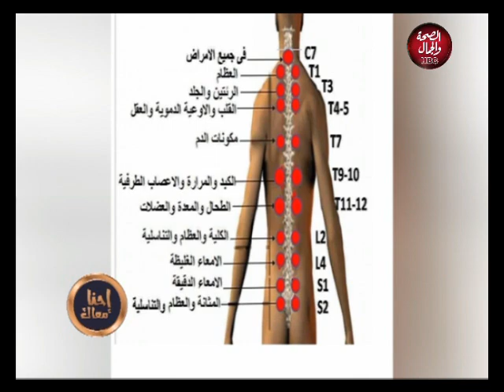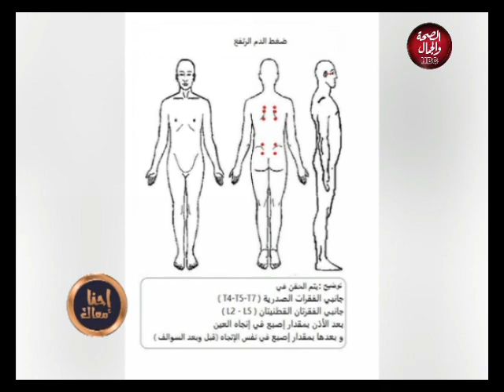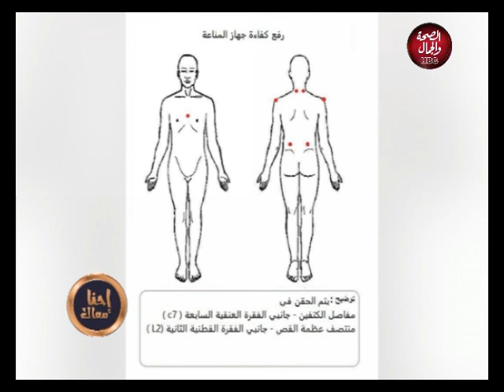احنا معاك | مع | شادى غالى | العلاج بسم النحل والطب البديل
احنا معاك | مع | شادى غالى | فى ضيافتة | داليا عرابى | الباحثة فى الطب البديل والعلاج بسم النحل